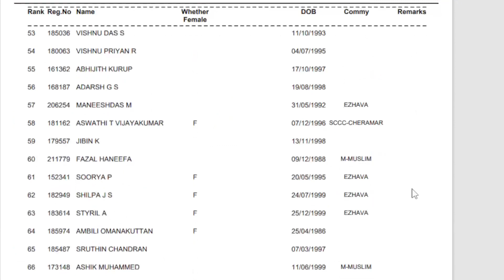LGS RESULT LATEST NEWS|ഇന്ന് വന്ന ജില്ലകൾ ഏതൊക്കെ